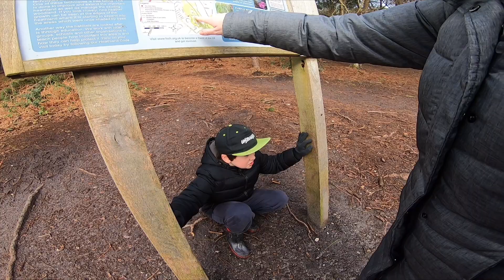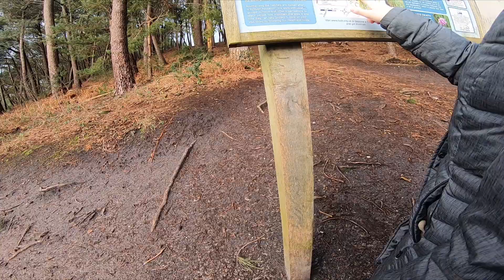Hero 7 Black Lockdown 2021 walk